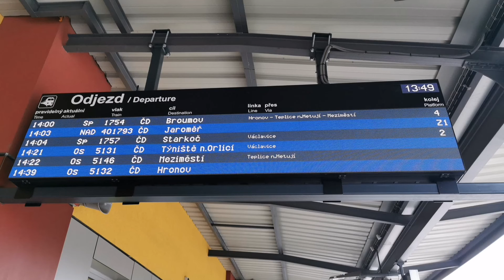HaVIS Náchod, Sp 1754 ve směru Broumov přijede.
Informační systém HaVIS hlásí v Náchodě informaci, že přijede Sp 1754 ve směru Broumov.

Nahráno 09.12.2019